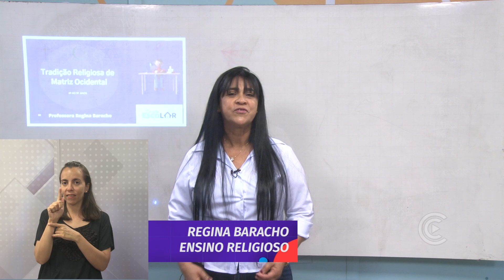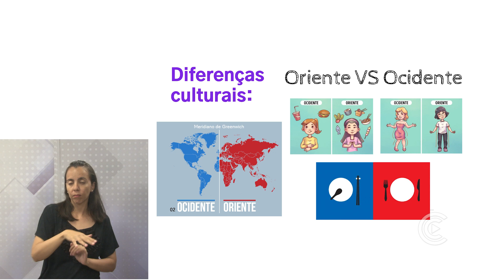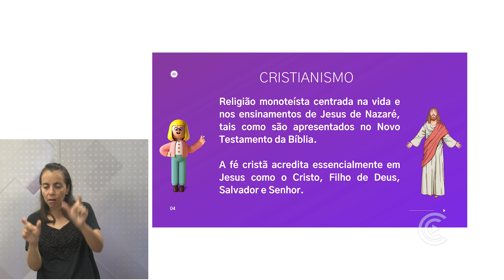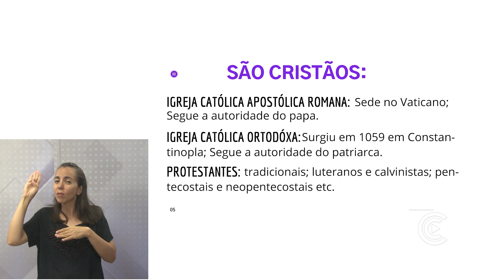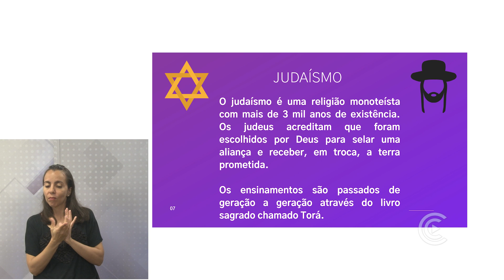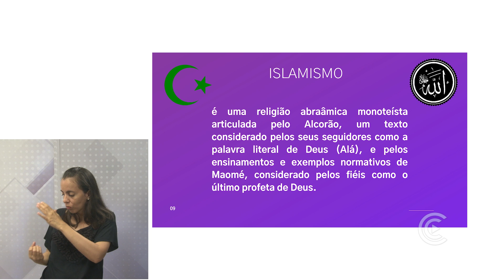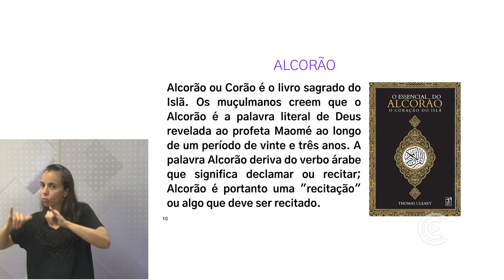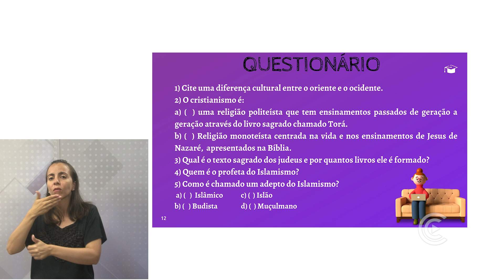ENSINO RELIGIOSO 6º ao 9º ANOS - AULA 14 / Tradição religiosa de matriz ocidental.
Diversidade Religiosa e Direitos Humanos = Governo Federal